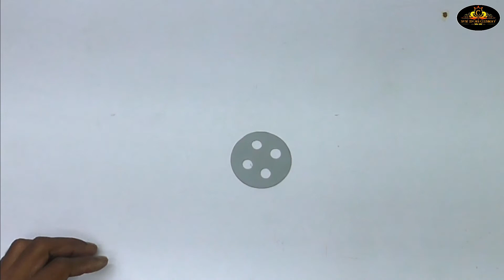How to make beautiful night lamp at home / घर पर Night Lamp कैसे बनाएं / Night LED Lamp / LED Light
🔴 Components Buying Ling:-

🔸5mm RGB led:-

🔸Glue sticks:-

🔸Mobile charger board:-

🔴My Other Videos Link:

🔸How to make PVC pipe Slingshot at home // गुलेल कैसे घर में बना सकते हैं // 100% workable /Slingshot

🔸How to make a USB LED Bulb at home // Usb light Making // USB LED Light कैसे बना सकते हैं घर में

🔸How to make wall Decoration light at home | Antique wall lamp | Creative Best Ideas| Wall Decoration

🔸How to make Rechargeable LED emergency light at home /Pvc Pipe Rechargeable LED Bulb / Inverter Bulb

🔸How to make a Bluetooth Earphone at home /Neckband Bluetooth Earphone कैसे बनाएं धर पर/DIY Earphone

🔸How To Make 12v Rechargeable Battery Form PVC Pipe / घर में कैसे 12v की Battery बना सकते हैं

🔸How To Make a Powerful Dreamel Tools fFor PVC Pipe At Home / घर में कैसे rotating tools बना सकते हो